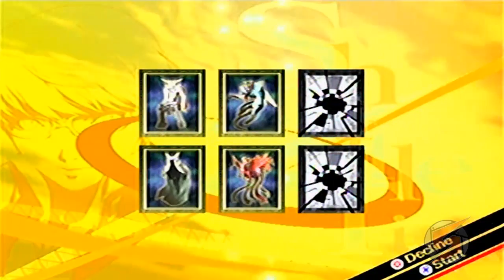Persona 4 Walkthrough Teil 195 mit Kommentar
Football. xD